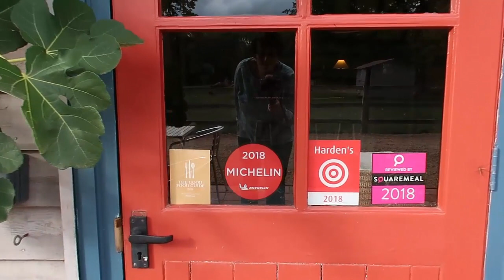122. Английские сады Wyken Hall Gardens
Это видео - экскурсия по замечательным английским садам Wyken Hall Gardens, куда мы все таки попали со второй попытки.